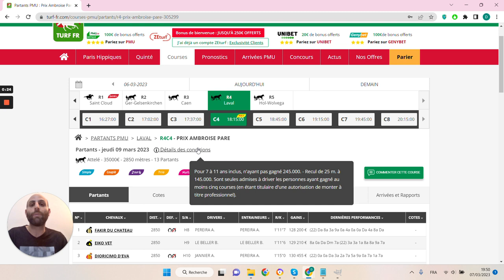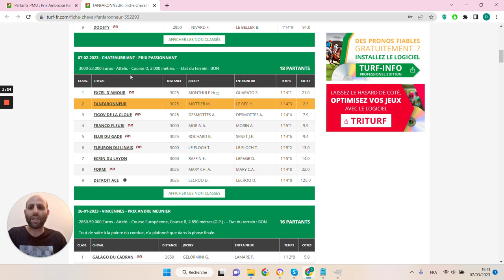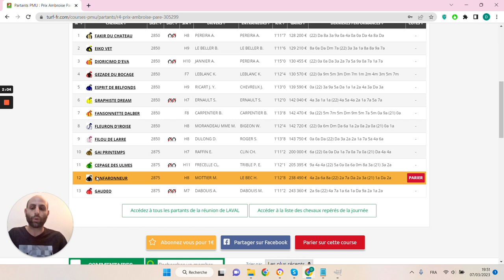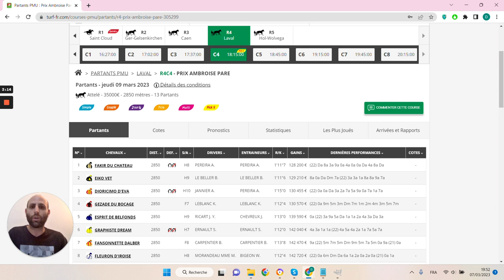🔥1 jour 1 pari 🔥 Pronostic du 09/03 : Bien parier et gagner aux courses hippiques !